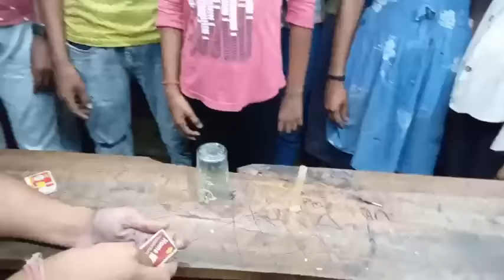3 महत्वपूर्ण प्रयोग || Science experiments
3 महत्वपूर्ण प्रयोग || Science experiments || 3 science experiments